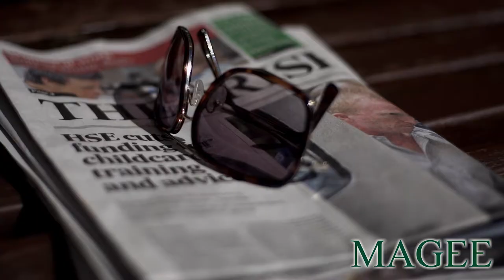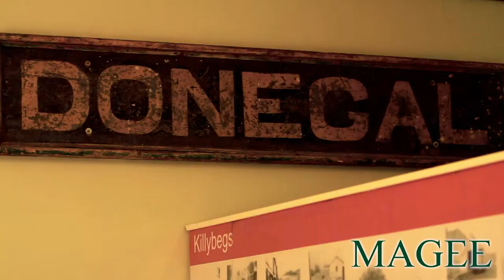Magee Clothing (Behind The Scenes Photo Shoot Spring Summer 2014) (Promo)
Shot not far from the Magee clothing factory, using the beautiful surroundings of Donegal Town on a glorious day we shot some behind the scenes footage of the Magee Clothing Brands latest collection.